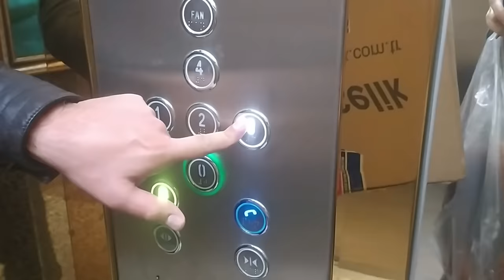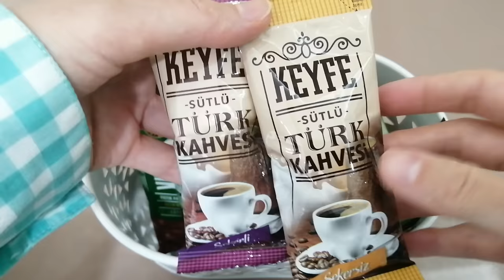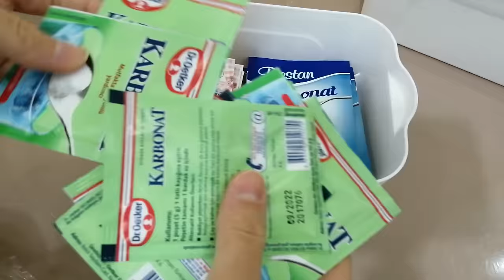Mutfak Kiler Dolabı Temizliği Ve Düzeni👌Yeni Elektrikli Semaver /Şeftali Pestili /Temizlik Vlog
Hızlı Mutfak Kiler Dolabı Temizliği Ve Düzeni. Yeni Elektrikli Semaver. Şeftali Pestili. Sessiz Vlog. Temizlik Vlog. Günlük Vlog. Lekeli ve yağlı mutfak dolabı temizliği. En kullanışlı yeni arçelik porselen demlikli semaver. Hızlandırılmış Rutin Temizlik. Temizlik Motivasyonu. Nevnihal.

Zaman Çizelgesi:
00:00 Temizlik Vlog Nevnihal Fragman
00:42 Porselen Demlikli Yeni Arçelik Semaver Kargo Açılışı
02:46 Elektrikli Semaver Temizliği
05:44 Tavşan Kanı Çay Nasıl Demlenir? /Çay Demlemenin Püf Noktası
07:24 Yeni Mutfak Kiler Dolabı Temizliği Ve Düzeni
11:00 Zeytinyağlı Haşhaş Ezmesi
11:35 Şeftali Pestili / Meyve Pestili
12:54 Mutfak Buzdolabı Düzeni
13:36 Kuru Üzüm
14:30 Mini Kiler Düzeni

Sessiz Vlog - Çantamda Ne Var?

Eng: Nevnihal is on silent vlog channel ; You can find topics such as minimalism , declutter, plan with me , speed cleaning, declutter with me, minimalism decluttering, decorate with me, homemaker, extreme clean, deep cleaning, new clean with me, speed clean with me.